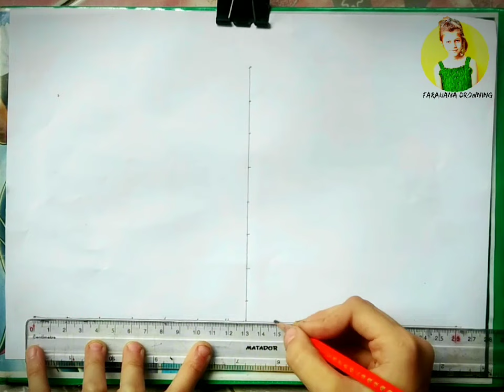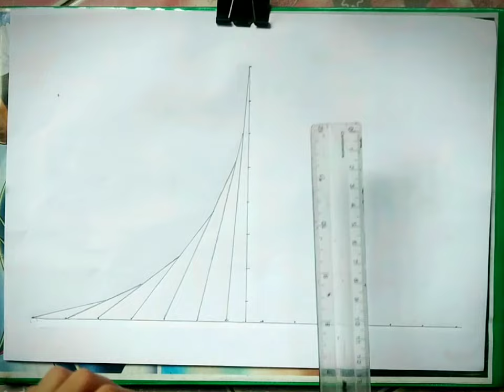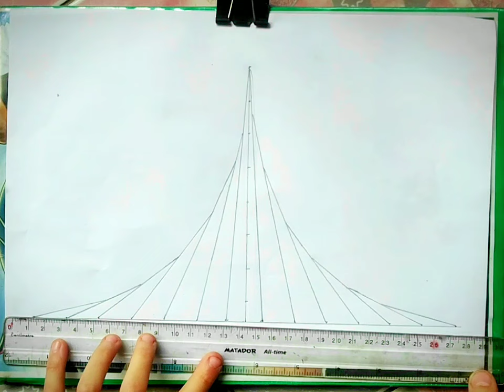স্মৃতিসৌধ আঁকানোর সহজ উপায়। how to draw Bangladesh national memorial step by step.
Hello Viewers
About this video:-
আস্সালামুআলাইকুম,
-Hello friends,
Advanced Thanks
আপনি বাঙালি হয়ে থাকলে,
ছবি আঁকা নিয়ে কোনো প্রশ্ন থাকলে আপনারা বাংলা তে লিখতে পারেন।